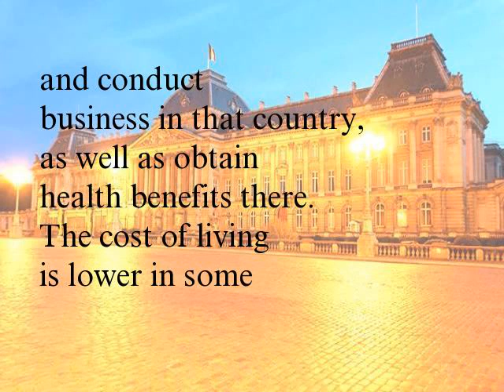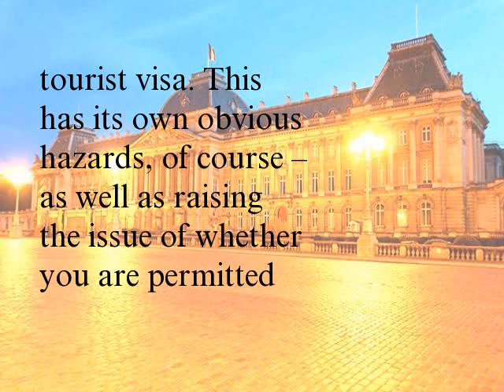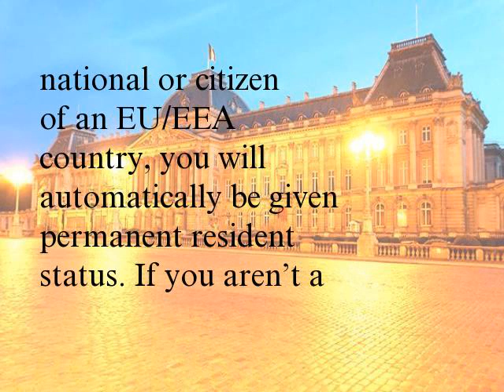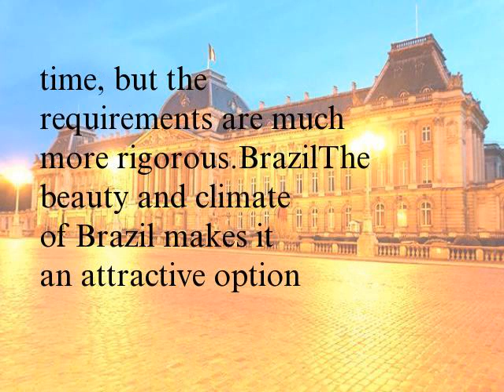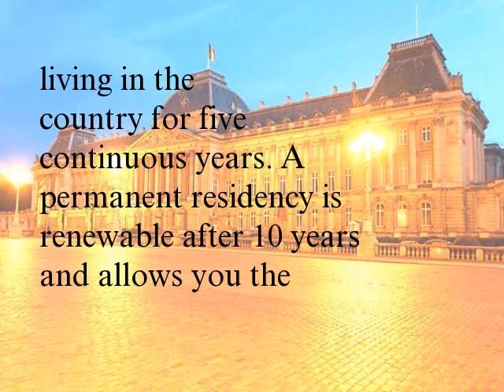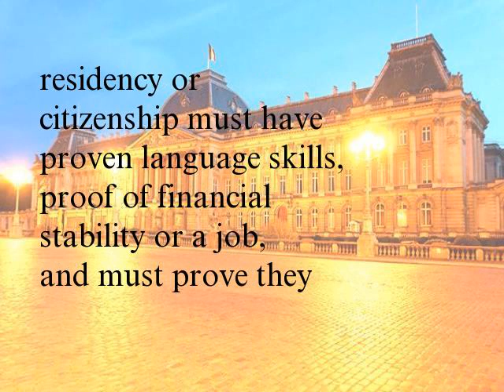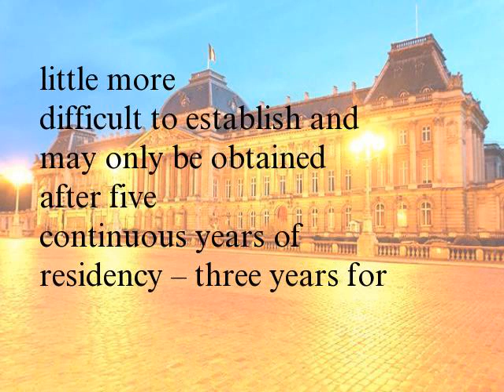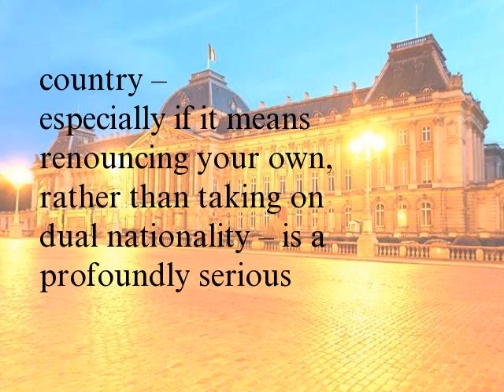5 Developed Countries That Welcome Expats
There is a whole new world in which countries are competing for more residents – and their tax dollars – by encouraging foreign nationals to establish residency.
The benefits of establishing residency include the ability to bank and conduct business in that country, as well as obtain health benefits there. The cost of living is lower in some countries and, depending on your idea of paradise, the weather may be more attractive.
While the lowest cost of living generally requires relocating to a developing country (see Where is the cost of living lowest in the world? and The World's Lowest Cost of Living For Retirement), many expats are more interested in establishing themselves in a first- or second-world country with a modern infrastructure and a reasonably stable political system.
While residency is easy in the developed countries listed below, citizenship is more difficult to achieve, although it is possible.
Be aware that setting up permanent residency or becoming a citizen may subject you to the taxes of your new country. If you hold dual citizenship – or have resident status in one and citizenship in another – you could owe taxes to two nations. One option to avoid the tax trap, according to many experts, is leaving the foreign country regularly and reapplying for a tourist visa. This has its own obvious hazards, of course – as well as raising the issue of whether you are permitted to work in your foreign home.
Needless to say, consult attorneys and tax advisors in both locations before making a decision. (For more information, see What Americans Need To Know About Living Abroad, Plan Your Retirement Abroad and Financial Implications Of Retiring Abroad.)
Here, listed in alphabetical order, are five developed countries in which establishing permanent residency is fairly easy.
Belgium
If you live in Belgium for five continuous years and are a Swiss national or citizen of an EU/EEA country, you will automatically be given permanent resident status. If you aren’t a citizen of one of those countries, you have to apply.
Being a permanent resident of Belgium affords you the many of the privileges and rights of a Belgian citizen, such as voting, open access to employment, social programs (including welfare) and education. Becoming a citizen adds to that the ability to leave the country for more than two years at a time, but the requirements are much more rigorous.
Brazil
The beauty and climate of Brazil makes it an attractive option for expats, though the cost of living is higher than you might expect and the crime rate makes security an issue. Retirees over 60 years of age with a verifiable income of $2,000 per month for the retiree and up to two dependents can establish permanent residency (additional dependents require another $1,000 per month). If you plan to invest at least $50,000 in a business or real estate in the country, you can apply for an Investor’s Visa.

Becoming a citizen of Brazil is another matte